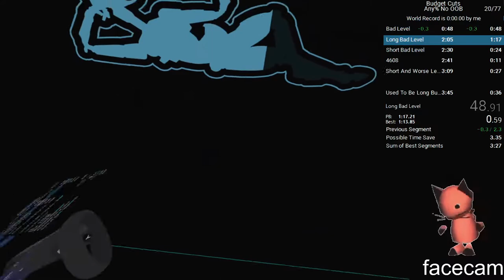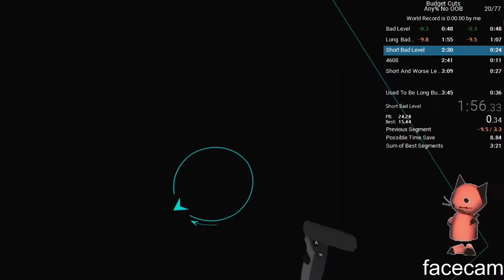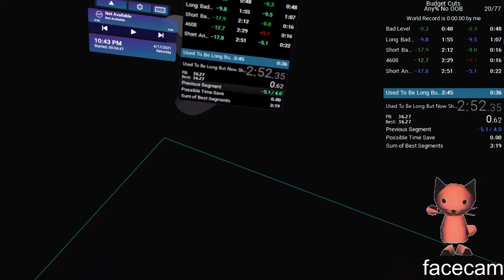Budget Cuts Any% Inbounds/No OOB in 3:26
sub 3 never